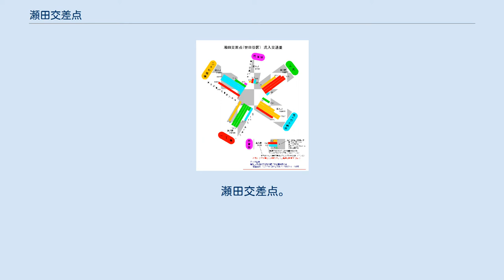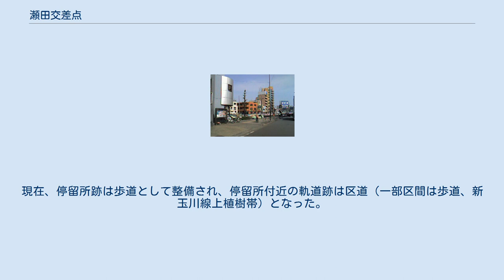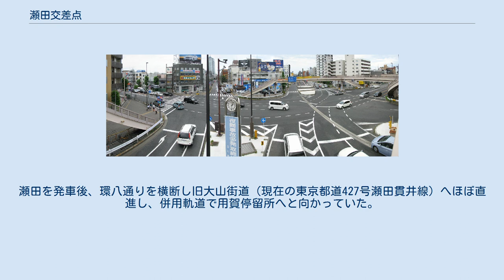瀬田交差点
瀬田交差点（せたこうさてん）は、東京都世田谷区にある交差点である。
国道246号（玉川通り）、国道466号・東京都道311号環状八号線（環八通り）、東京都道427号瀬田貫井線の結節点になっており、国道466号及び東京都道427号瀬田貫井線の起点である。
 北緯35度37分16秒 東経139度37分53秒 / 北緯35.62111度 東経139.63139度 / 35.62111; 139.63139に位置している。
 瀬田交差点全景 地図 瀬田交差点は世田谷区の中央南部に位置する 本交差点は、環八通りと国道246号を接続する。
国道246号は、渋谷、目黒、世田谷、川崎、横浜方面を連絡する幹線道路であり、環八通りは東京都区部の南部・西部・北部において複数の幹線道路を連絡する環状道路である。
 環八通りを中心に本交差点の位置を概観すると、環八通りを介し北側約700mに東名高速道路東京ICや首都高速3号渋谷線用賀出入口があり、また同じく環八通りを介して南約2kmには第三京浜道路玉川ICがある。
また、北には首都高速4号新宿線・中央自動車道高井戸ICや関越自動車道練馬IC、国道20号、青梅街道などの幹線道路があり、南には第三京浜道路のほか目黒通り、国道1号、国道15号があり、環八通りの南端は羽田空港につながっている。
 こうした位置にある関係上、都内各地、もしくは高速道路を介して東京以西・以北各地より国道246号や第三京浜道路を介して川崎、横浜、もしくは目黒、渋谷方面又は羽田空港方面に向かう車輌が、本交差点を通過することとなる。
 このような環境に加え、本交差点南側（環八通り）は、数十～数百mおきに信号のある交差点が連続し、高速度での円滑な通行を企図した構造になっていない。
 以上のようなことから、本交差点は、環八通りの渋滞が頻繁に発生する「渋滞の名所」となっている。
 他方、国道246号は、本交差点を瀬田陸橋でアンダーパスしているため、本線を通る車による渋滞は見られない。
瀬田交差点歩道橋上西側において、東京都道427号瀬田貫井線用賀方向を望む。
正面が用賀・世田谷ビジネススクエアSBSタワー、左右が環八通り。
 国道246号下り方向は、交差点手前では片側3車線となっており、最も左車線は側道へ、残り2車線が当交差点をアンダーパスする（側道は交差点で右折専用、右折及び直進、左折専用、の3車線に分岐する）。
上り方向は交差点手前では片側4車線となっており、左側の2車線は側道へ、右側の2車線が当交差点をアンダーパスする（側道は交差点で左折専用2車線、直進、右折専用2車線の計5車線に分岐する）。
 環八通り外回りは、交差点手前で片側4車線となっており、最も左側が国道246号への左折専用レーン、最も右側が国道246号への右折専用レーンである。
環八通り内回りは、交差点手前で4車線となっており、最も左側が国道246号もしくは東京都道427号への左折専用レーン、もっとも右側が国道246号への右折専用レーンである。
 東京都道427号瀬田貫井線は、左折専用、左折及び直進、右折専用、の3車線からなる。
また同線は環八通り外回り及び玉川通り上りからは車両の進入はできない。
 交差点への流入交通量（2005年12月） 用賀駅に向かう道路は交通量が少ない。
上馬方向から進入する車両は直進が多く、他の3方向では右折車・左折車が30%ないし35%を占めることが読みとれる 警視庁交通部交通規制課『交通量統計表』（2005年12月調査）によると、日中（午前7時から午後7時まで）に瀬田交差点を通過する車両（二輪車を含む）は、1時間あたりおよそ8,000台前後である。
朝夕のピーク時には9,000台を超える。
交差点を通過する車両のおよそ7割は直進する。
 12時間の交通量は総計96,084台である。
同日同条件の下で調査された東京都内100交差点のうち、瀬田交差点は4番目に交通量が多い。
95,000台を超えるのは、桜田門交差点・大橋交差点・大原交差点・大和町交差点の計5地点のみである。
 東京都道427号瀬田貫井線は国道246号の旧道であり、用賀・玉川台地区の生活道路となっている。
瀬田交差点を通過する車両のうち、東京都道427号瀬田貫井線へ流出する車両は全体の1%に満たない。
東京都道427号瀬田貫井線から流入する車両も全体の3%程度であり、青信号時間は概ね5秒程度と短い。
 歩道部分が玉電瀬田停留所跡。
手前の道路が軌道跡。
奥は玉川...